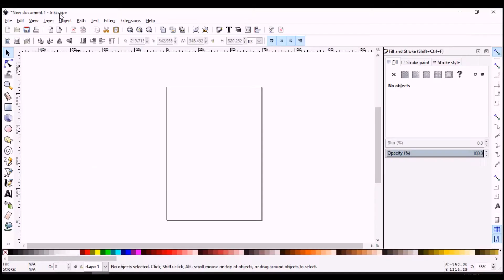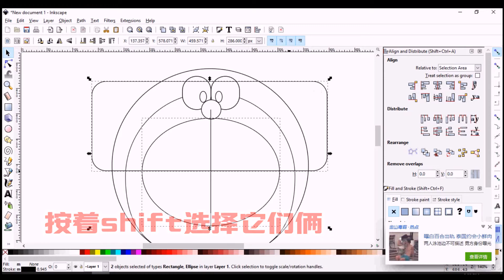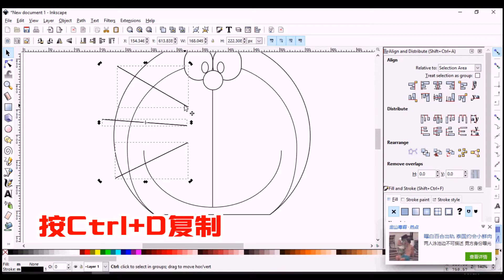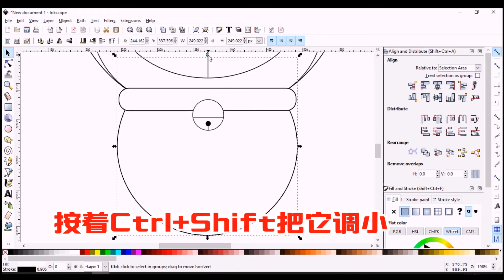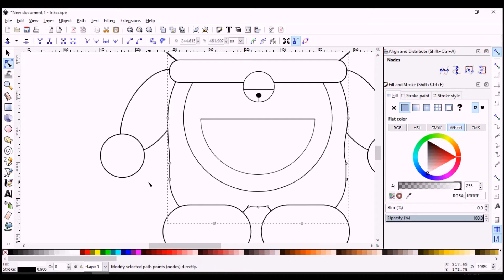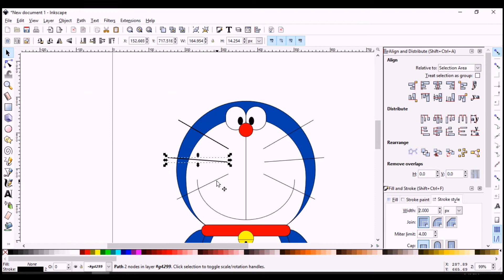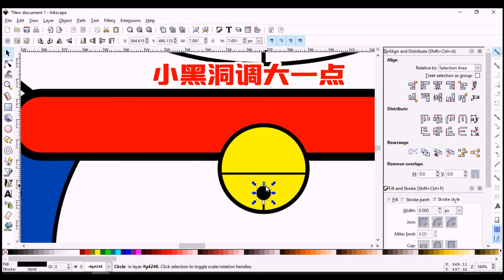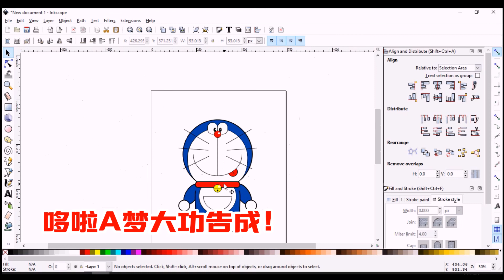坦克老师 - 电脑绘画班 哆啦A梦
大家好！我是坦克老师！这次我会来教大家怎么用Inkscape来画人人都爱的哆啦A梦！我会选择哆啦A梦来作为第一个角色设计练习是有原因的。原因一、几乎每个小孩都认识它；原因二、整体构造接近人物构造；原因三、整体构造几乎是以圆形形成的。因此，以我的教学经验，这给于初学者，十个里八个学了后都可以自己画到自己想要的基本人物角色。

让我们一起来快乐学习吧！记得分享给您的小孩一起学画哦！